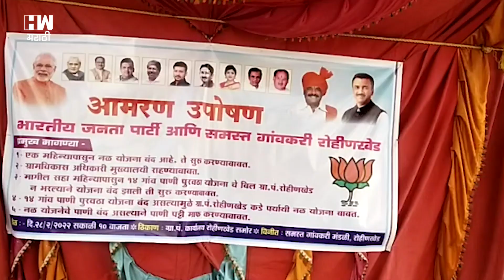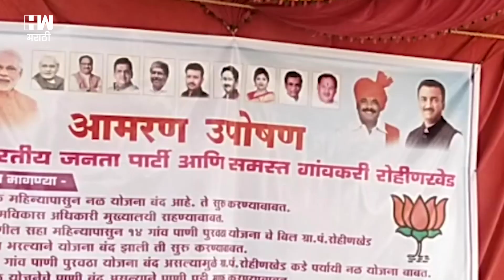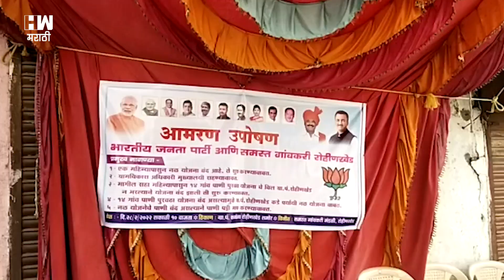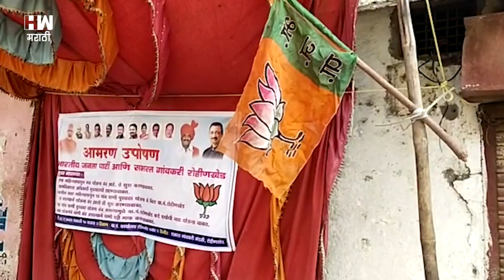"आम्हाला फक्त पाणी पाहिजे.."; बुलढाण्यातील गावकऱ्यांची तळमळ, प्रशासन ढिम्म | Water Crisis | Buldhana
मोताळा तालुक्यातील रोहिणखेड ही एक लोकसंख्येने मोठी ग्रामपंचायत असून येथील सत्ताधारी पदाधिकाऱ्यांचे व प्रशासनाचे गावकऱ्यांच्या समस्यांकडे पुर्ण दुर्लक्ष झाले आहे. ग्रामपंचायत ने पाणीपट्टी व घरपट्टी ची वसुली करूनही गावकऱ्यांना मागील सहा महिन्यांपासून पाणीपुरवठा बंद केला आहे. याबाबत गावकऱ्यांनी ग्रामपंचायत शासन व प्रशासनाला दिनांक २१ फेब्रुवारी रोजी निवेदन देऊन आमरण उपोषण करण्याचा इशारा दिला आला होता. असे असले तरी मागील आठ दिवसात ग्रामपंचायत शासन व प्रशासनाने या बाबतीत कोणतीही कार्यवाही केली नाही.यामुळे आज दिनांक 28 फेब्रुवारी रोजी ग्रामपंचायत कार्यालयासमोर भाजपा पदाधिकारी व नागरिकांनी आमरण उपोषणाला सुरुवात केली.